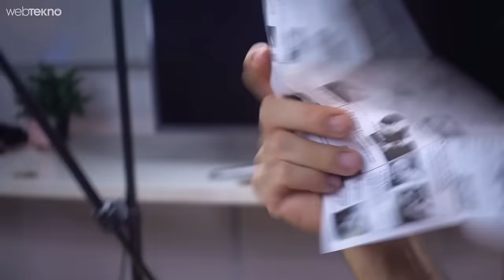Hepimizin Gözü Aydın(!): Kırık Telefon Ekranını Anında Tamir Ettiğini İddia Eden Yapıştırıcı!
Bu videomuzda kırılmış olan telefon camlarını tamir ettiğini iddia eden aparatı inceliyoruz.